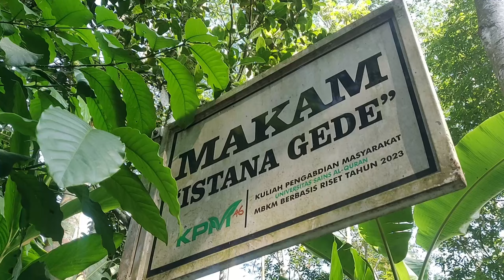TERNYATA ADA MAKAM RAKSASA DI WONOSOBO, MAKAM MURIDNYA NABI SULAIMAN?